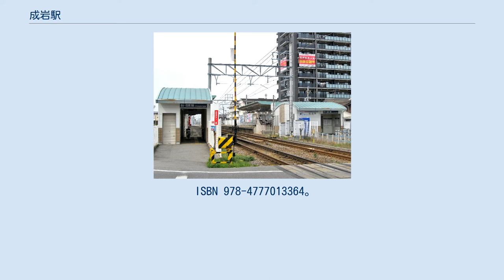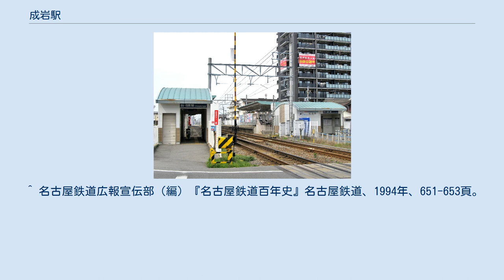成岩駅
成岩駅（ならわえき）は、愛知県半田市栄町にある名鉄河和線の駅。
快速急行までの列車が停車し、特急は通過する（河和線の急行停車駅で唯一、特急の特別停車がない駅である）。
成岩（ならわ）は名鉄の中での難読駅に数えられることもある。
 6両編成対応の相対式2面2線ホームを有する地上駅。
駅集中管理システム対応の無人駅で、上下線ホームの河和寄りに出入口が各1ヶ所存在する。
トランパスは2007年（平成19年）3月14日に対応した。
以前は8両編成が朝に数本停車していたが、現在6両編成を超える列車は停車しない。
 トイレは河和・内海方面のみに設置されている。
 のりば番号は、2007年（平成19年）3月14日に、トランパス導入と共に割り当てられた。
 ^ a b 今尾恵介（監修）『日本鉄道旅行地図帳』7 東海、新潮社、2008年、47頁。
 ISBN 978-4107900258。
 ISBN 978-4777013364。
 ^ a b 駅時刻表：名古屋鉄道・名鉄バス、2019年3月24日閲覧 ^ 電気車研究会、『鉄道ピクトリアル』通巻第816号 2009年3月 臨時増刊号 「特集 - 名古屋鉄道」、巻末折込「名古屋鉄道 配線略図」 ^ “令和2年度 移動等円滑化取組報告書(鉄道駅) (PDF)”. 名古屋鉄道. 2021年8月10日閲覧。
 ^ 知多半島の統計 - 大府市